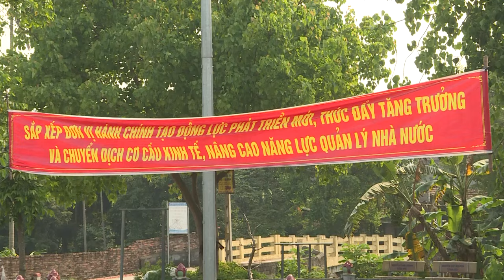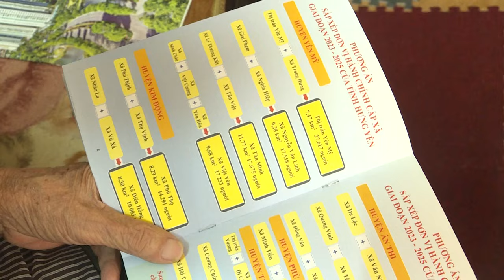Trên 97% cử tri đồng thuận với việc sáp nhập xã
Hưng Yên TV | Trên 97% cử tri đồng thuận với việc sáp nhập xã
Địa chỉ: 164 Nguyễn Văn Linh, thành phố Hưng Yên, tỉnh Hưng Yên
Tiktok: Truyền hình Hưng Yên
Facebook: Đài Phát thanh và Truyền hình Hưng Yên
Zalo: Đài PTTH Hưng Yên